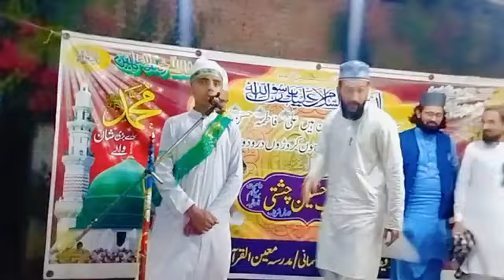Tu Shah e Khuban Tu Jane Jana || hafiz muhammad Hassan || New Special Kalam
Title :  tu shahe khuban tu jane jana  / Na Ban Saki hai na Ban sky ga
تو شاہِ خوباں تو جانِ جاناں
Artist : hafiz muhammad Hassan

This video recorded by Al Moeeni Islamic Tv : 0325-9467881

Dear Viewer For Watch New Updates Kalam Like Tilawat e Quran,Naqabat, Hamad e Bari Tala,  Naat Sharif, Manqabat, Bayan/Khitab and All Mehfile Milaad Videos Ki Latetst Video Dekhne K liye Humara Ye Youtube Channel " Al Moeeni Islamic Tv" Zaroor Subscribe Karein
Keep up with Al Moeeni Islamic Tv
Owner:            allama muhaamad inaam ullah moeeni